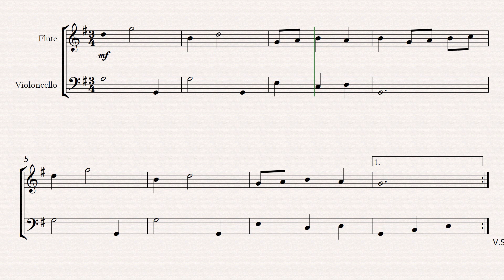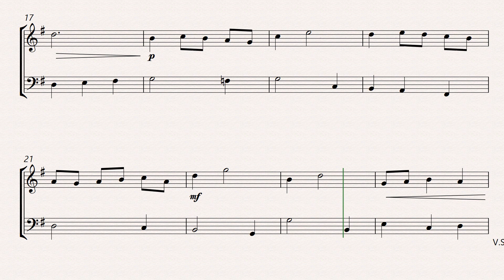telemann twv 32:13 minuet in g flute and cello sheet music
Georg Philipp Telemann's "Minuet in G," TWV 32:13, arranged for flute and cello, presents an elegant and charming piece of baroque music suitable for various performance settings. This duet arrangement highlights Telemann's graceful melodies and sophisticated harmonic structures, allowing the flute to deliver the light and airy main theme while the cello provides a rich and supportive bassline. The piece is well-suited for intermediate musicians, balancing technical accessibility with expressive depth. This arrangement emphasizes clear phrasing, dynamic contrast, and the intricate interplay between the flute and cello, making it a delightful addition to both concert programs and practice repertoire. Through this arrangement, flutists and cellists can explore the beauty of Telemann's music, enhancing their ensemble skills and stylistic understanding of the baroque era.

telemann twv 32:13 minuet in g telemann twv 32:13 minuet in gflute and cello sheet music